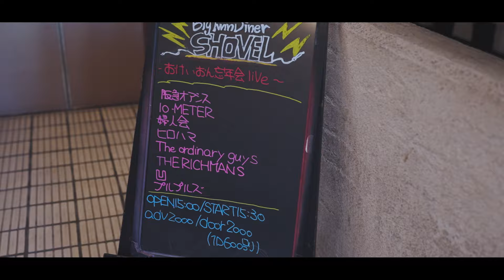おけいおん忘年会2023－コピバンイベント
おけいおん　定期ライブ　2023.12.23
西心斎橋　ビックツインダイナー

【阪急オアシス】 リハ⑧ 14:15-14:30 / 本番① 15:30-15:55
　Vo/Gt.でんでん  Gt.達郎  Ba.けんちゃん  Dr.がぶ

【10-METER】 リハ⑦ 13:50-14:05 / 本番② 16:05-16:30
　Vo/Gt.けんゆう  Gt.トミー  Ba.ゆう  Dr.きみか

【婦人会 】 リハ⑥ 13:25-13:40 / 本番③16:40-17:05
　Vo/Gt.なる  Gt.ほった  Ba.あっきー  Dr.まさかず

【ヒロハマ】 リハ⑤ 13:00-13:15 / 本番④ 17:15-17:40
　Vo.はまちゃん  Gt.さくちゃん  Ba.米ちゃん  Dr.ピッちゃん  Key.ひなぴー

【The ordinary guys 】 リハ④ 12:35-12:50 / 本番⑤ 17:50-18:15
　Vo.大輔  Vo.ショウ  Gt.ジェイソン  Ba.だいし  Dr.ユーマ

【THE RICHMANS】 リハ③ 12:10-12:25 / 本番⑥18:25-18:50
　Vo.つぐみ  Gt.ようとく  Gt.くらた  Ba.さの  Dr.ゆうこ

【凹】 リハ② 11:45-12:00 / 本番⑦19:00-19:25
　Vo.ゆうこりん  Gt.あゆむ  Ba.ハッシー  Dr.あらい  Key.うらけん  Key.ますだ

【プルプルズ】 リハ① 11:00-11:35 / 本番⑧ 19:35-20:00